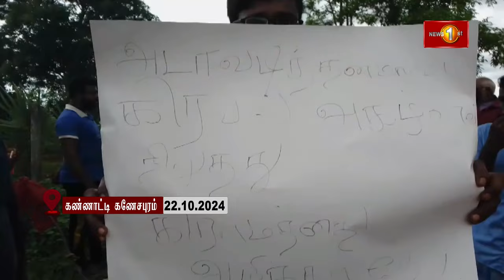சட்டவிரோத கிரவல் அகழ்விற்கு எதிர்ப்பு தெரிவித்து வவுனியா செட்டிக்குளத்தில் ஆர்ப்பாட்டம்